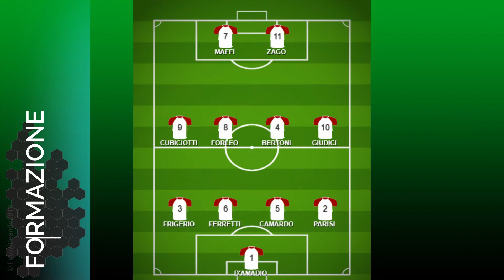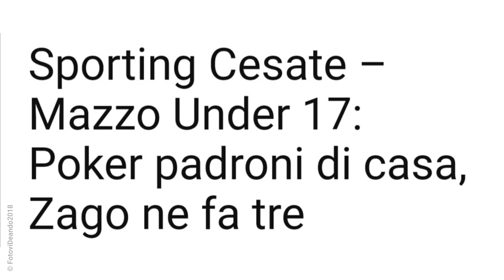SPORTING CESATE Vs MAZZO 80 - U17 09.02.2020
UN' ALTRA VITTORIA IN CASA PER I NOSTRI U17